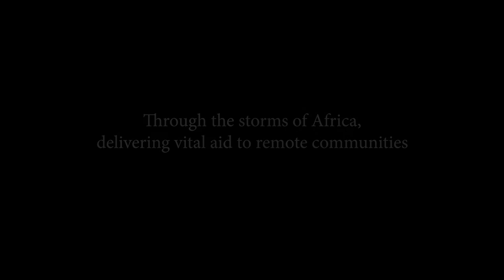PILGRIM MOVEMENT - 2020